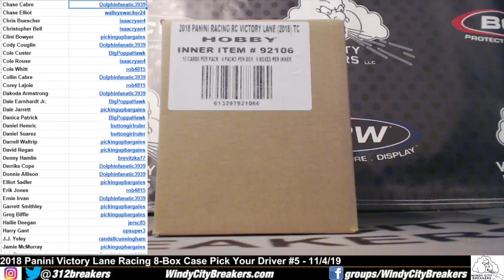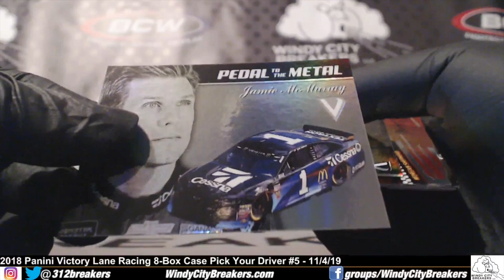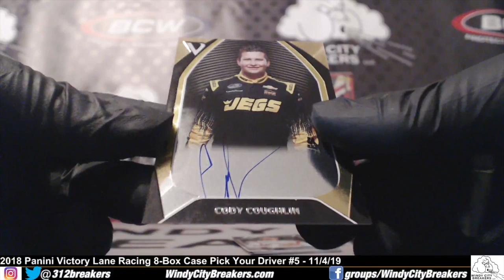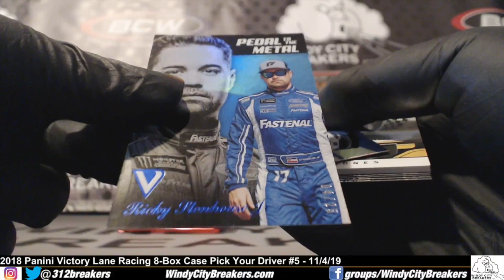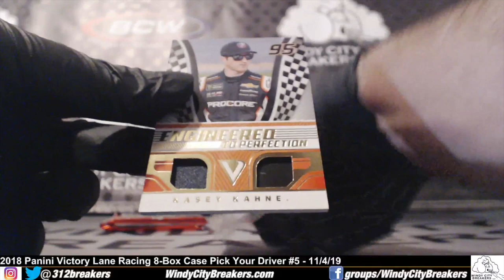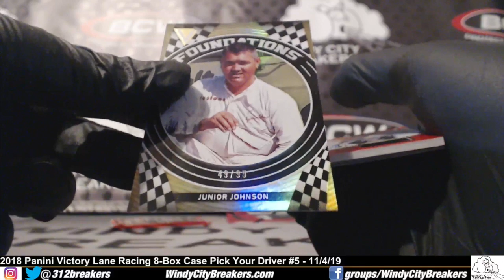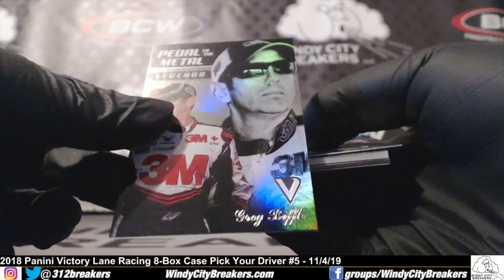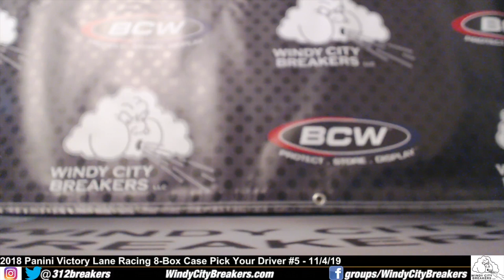2018 Panini Victory Lane Racing 8-Box Case PYD Break #5- 11/4/19- 1/1 Bell Sunoco + 1/1 Harvick + Jr